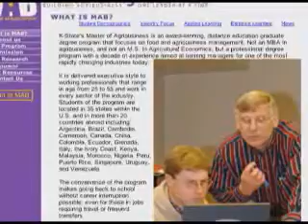Kansas State University Business and Beyond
K-State got its start in 1858, when Bluemont Central College was founded and 53 students enrolled. Five years later K-State became the first college in America to be officially designated a land-grant school.By 2004 K-State's enrollment had grown to more than 23,000.